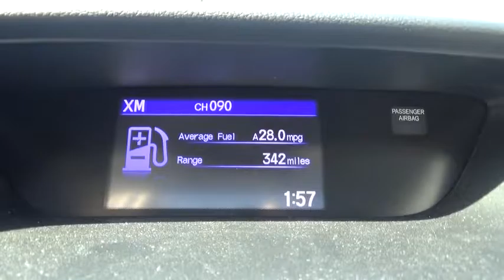2016 Honda CR-V Albany, Schenectady, Troy, Latham, East Greenbush, NY 11909R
1258 Central Ave.

2016 Honda CR-V EX-L in Crystal Black Pearl, 1 Owner, ** CLEAN CARFAX**, NAVIGATION, and ONLY 3800 MILES !. My! My! My! What a deal! AWD! Isn't it time to treat yourself to this Honda CR-V EX-L finished in Crystal Black Pearl and fully reconditioned by our ASE certified technicians to provide many years of worry free driving? brbrAre you still driving around that old thing? Come on down today and get into this outstanding 2016 Honda CR-V! This great CR-V, with grippy AWD among its loaded features, will handle anything mother nature decides to throw at you during one of her bad days at work. brbrAt Lia Honda, we are proud to serve the Albany area with over 30 years of business. Please review our extensive used inventory of Honda cars, trucks, vans and SUVs all value priced to save you both time and money.